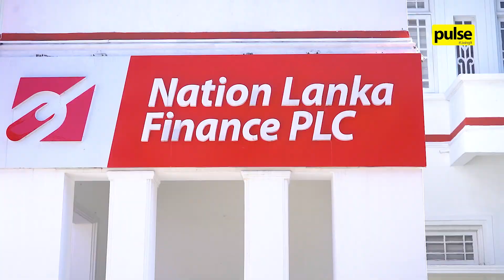Nation Lanka Finance Welcomes a New Era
Nation Lanka Finance PLC embraced a new era with the newly appointed Board of Directors.